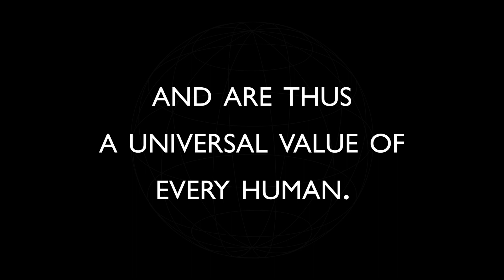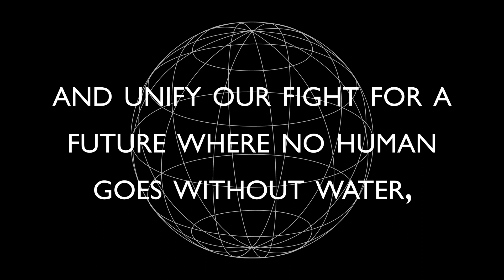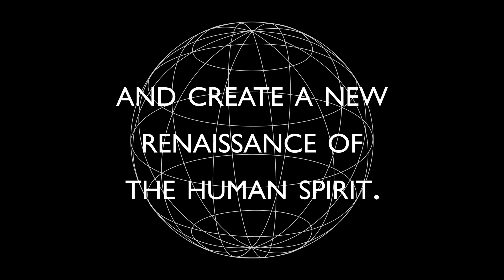02 Introduction Political Economy Project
First Principle

Water, food, and energy are the three necessary components sustaining civilization and are thus a universal value of every human.

This fundamental truth is the first principle of human development.

And if the production, distribution, and consumption of any three is disrupted, social unrest follows.

War and peace are inherently tied to abundance or scarcity of these key elements.

Political Economy

Political economy is the study of production and trade and their relationship with government, law, national security, and the investment and distribution of national income and wealth.

Politics and economics are fundamentally inseparable.

Unfortunately, political economy was overshadowed by the myopic term “economics,” around 100 years ago, obscuring how power and politics ultimately determine the organization of our economy as the real invisible hand guiding the so-called free marketplace.

Despite this obscurantism, the fact remains that powerful political factions continue to shape the economic policies of the government and set the parameters of currencies, markets, trade, and contracts.

And the organization of our political economy will also determine production, logistics, infrastructure, science, research and development, communications, education, healthcare, and most importantly, whether we have secured our water, food, and energy.

Labor, Capital, Oligarchy

One goal of the political economy project is to reconnect the causal relationships inherent in economics and politics so we can better understand the dynamics shaping our world and organize around policies that will lead to broad-based human flourishing.

Another distorting relic of the 20th century is a misplaced tension between labor and capital, when both are necessary for civilization. For when the political economy effectively organizes labor and capital, real surplus value is created that can be used to promote human prosperity and peace.

To move beyond the entrenched binary that pits capitalism versus socialism, the political economy project will spotlight the oligarchical structures of entrenched wealth and power expressed in cartels, monopolies, oligopolies, monopsonies, and influence operations that asset strip labor, capital, and surplus value for the malignant gain of a few to the detriment of human freedom and civilization.

Principle Above Politics

In this darkening age of growing division and impending tragedy, I humbly seek those of good will and magnanimous spirit who are willing to set aside petty squabbles and factional differences and unify our fight for a future where no human goes without water, food, energy, housing, education, healthcare, communication, transportation, and social security, while producing broad based prosperity for today and future generations.

And with this guiding vision, let us begin developing the political economy blueprint that will unify our fellow humans to work together and create a new renaissance of the human spirit.